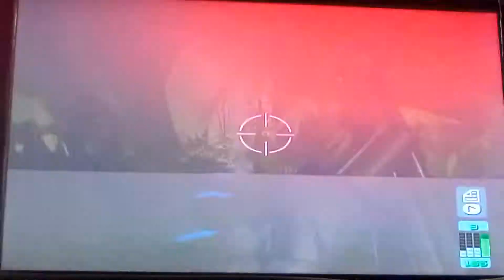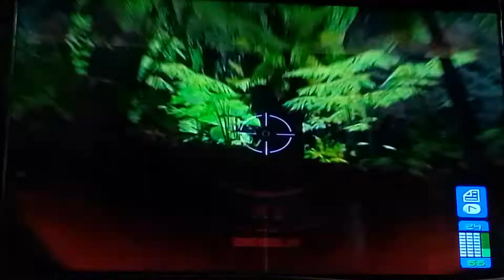Perfect Dark Zero/Misión 9/Gameplay #9